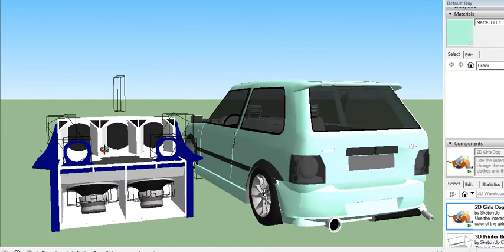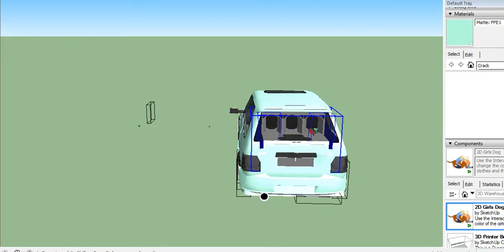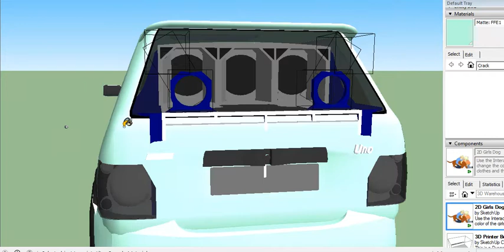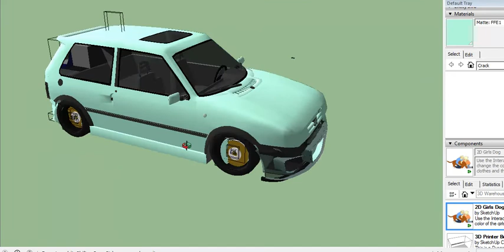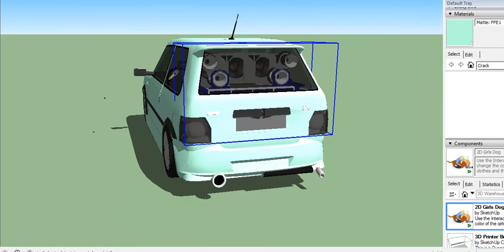fiat uno 3d version customs e tunig